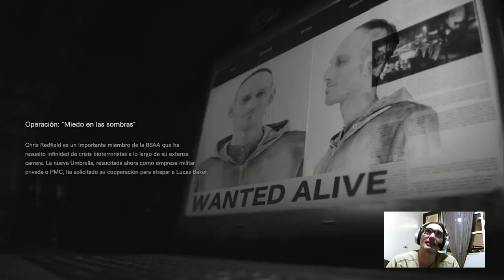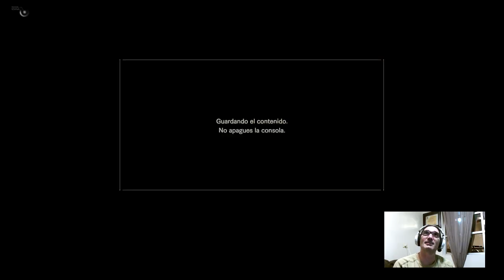RE7: El Chris no es un heroe